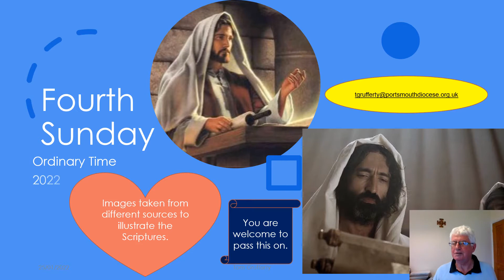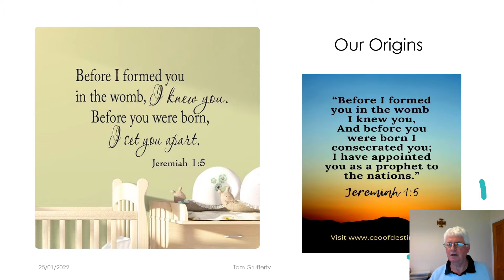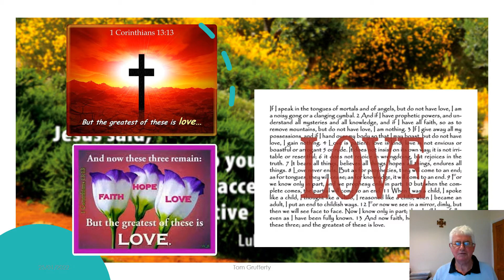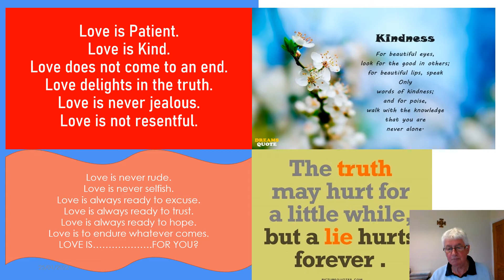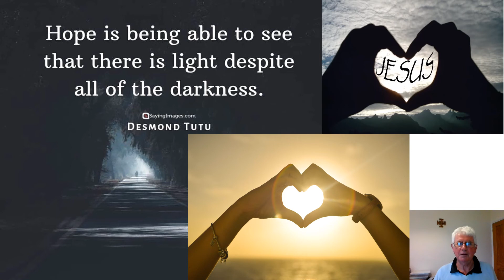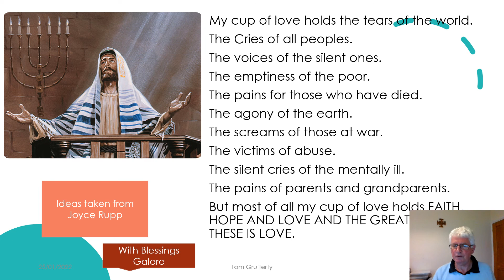Fourth Sunday Year C